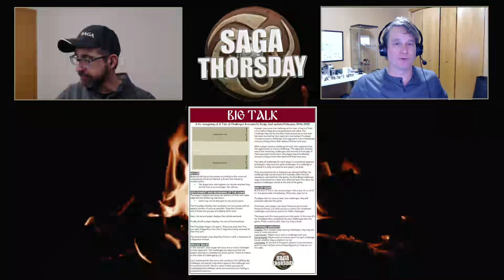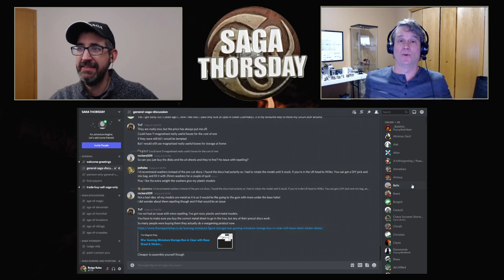How to Find SAGA Players and Grow Your Community! With Monty. SAGA THORSDAY 165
Rodge here. Welcome to SAGA THORSDAY - your source for Saga the miniatures skirmish game content! This week, I chat with Monty about building a SAGA community, review a quick scenario, and hit like 5 other mini-topics!

00:00 - Intro
01:20 - Rodge Rulers Announcement!
05:58 - Saga News
08:21 - AllFather's Day Tournament Announcement!
11:54 - "Big Talk" Scenario Review
17:50 - Quick Mutataww'ia Battle Report Chat
26:12 - Recent Games
22:50 - Discord Chat
41:44 - How to Find SAGA Players and Grow Your Community!

If you're interested in the Rodge Rulers or Tokens, see below!

$17 - Basic Rodge Ruler set - Includes L, M, S, VS

$27 - Pro Rodge Ruler set - Includes 2 L, 2 M, S, VS

$17 - Basic Token set - Includes 1 Determination, 1 We Obey, 18 Fatigues

$27 - Age of Magic Token set - Includes 5 Determination, 2 We Obey, 25 Fatigues

For Patrons in the US, I will mail them via First class mail at no additional charge. For Patrons outside the US, you can deduct your monthly donation level from any final shipping cost. If I had to guess, I'd say $8-12 USD probably to get to Europe but I'm really just pulling that out of my arse. If you're interested, we can hammer out exactly what that'd be!

We can meet at Adepticon in a few weeks to avoid shipping/paypal. Let me know if you'll be there and want something.

Depending what you get and how quick you are on the gun, I may need to do a second print run which would be ready to ship out in about 2 weeks.

In 2022, THE GRIPPING BEAST PLASTIC SET GIVEAWAY and THE RODGE’S PAINTED MINIS GIVEAWAY are going on all year. Every month, SAGA THORSDAY fans can earn entries in the giveaways and every three months Rodge will select a winner. For Rodge's final giveaway of the year, he'll count entries earned all year.

Rodge's Upcoming SAGA events:
ADEPTICON SAGA THORSDAY 2022 - Mar 24th, 2022